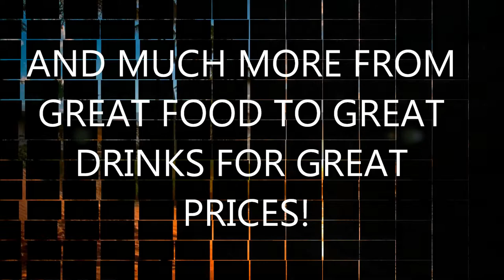Hawaiian Advert, The Tiki Lounge in Al Yasmina School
The Tiki Lounge is a project created by our year 9 class (Safarat) for Enterprise week to gain a large amount of money for charity. In our project we have a variety of events for families and children of all ages to enjoy. For example Limbo Challenges, Face Painting, and Polaroid Photo Booths. We also let our visitors feel like they are in Hawaii enjoying delicious Hawaiian Snacks and Drinks, whilst watching some of the students dance to Hawaiian Music.
Please come and support us x